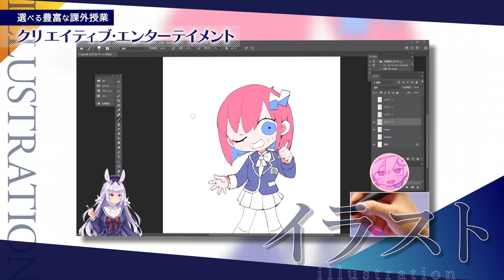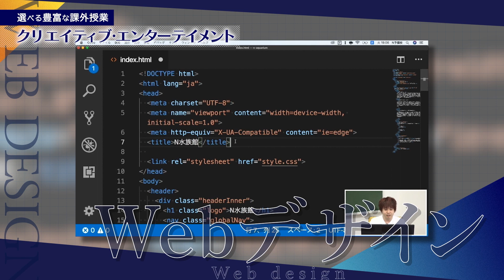【課外授業】クリエイティブ・エンタテインメント丨各分野のプロが講師となり、業界のイマを知る N高等学校・S高等学校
N高等学校・S高等学校では、“ネットの高校”の利点を活かして効率的に学習ができるため、自由になった時間を使って多くの経験を得られます。
課外授業の中には、大学受験対策やプログラミング、語学や中学復習、声優・ゲーム制作・イラスト・ボカロ・動画クリエイターなど多彩な学習があり、好きなだけ自由に選択して学ぶことが可能です。

また、海外大学進学に役立つ留学プログラムや職業体験のほか、ネットの高校マイプロジェクトでは、自身の興味関心などをテーマにプロジェクトを立ち上げ、長期的に実践する課題解決型プログラムもあります。

‹チャプター›
0:00 オープニング
0:17 課外授業：イラスト
0:25 課外授業：DTM・ボカロ
0:34 課外授業：ゲーム制作
0:44 課外授業：声優
0:54 課外授業：小説
1:04 課外授業：へアメイク
1:15 課外授業：Webデザイン
1:24 課外授業：動画クリエイター
1:33 Vantan FLIP CHANNEL
1:43 受講した生徒の感想

◆関連リンク
・課外授業一覧

・クリエイティブ・エンタテインメント

■N高等学校・S高等学校 公式リンク

N高・S高のパンフレット（学校案内・コース紹介）と募集要項などを無料でお届けします。

★入学相談窓口はコチラ★
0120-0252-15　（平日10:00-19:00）